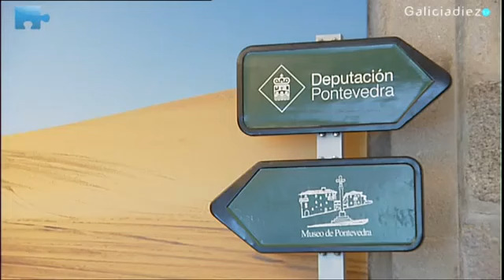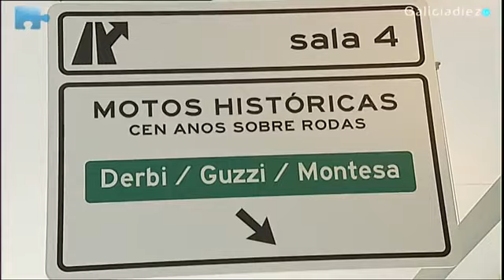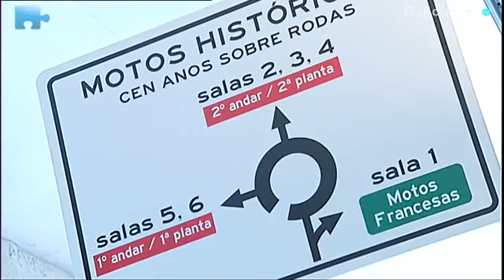Motos de museo... de Pontevedra.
Motos, motos y más motos. Esto es lo que se encontrarán los visitantes del Museo de Pontevedra en el recinto del edificio Sarmiento. Una exposición única que muestra modelos del siglo XIX, de la 2º guerra mundial, de películas míticas , de ediciones limitadas de Harley Davidson o de BMW. Una exposición que ha superado con creces todas sus previsiones y que deberá prorrogarse.
Guión y Dirección: Chema Barros Tizón